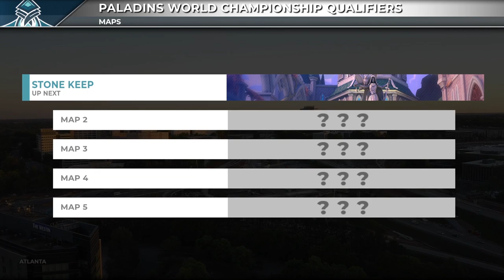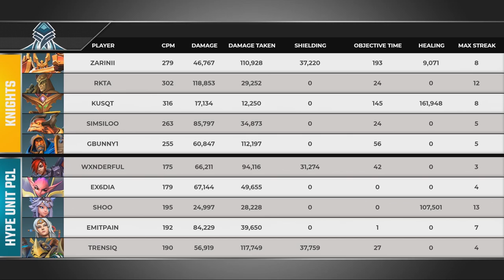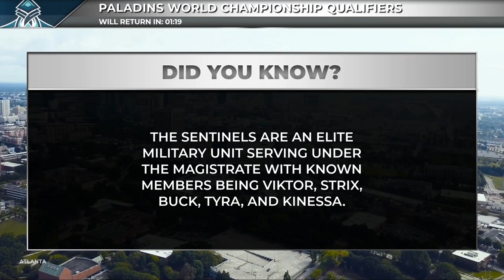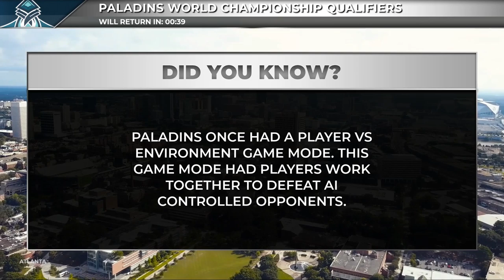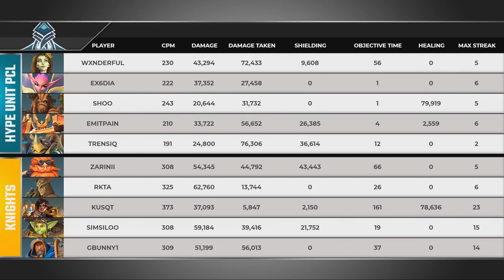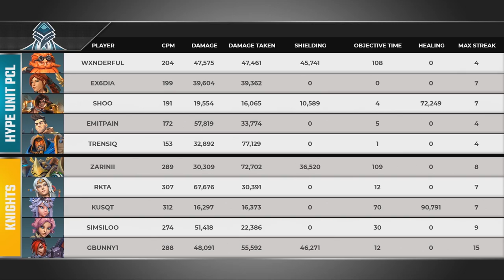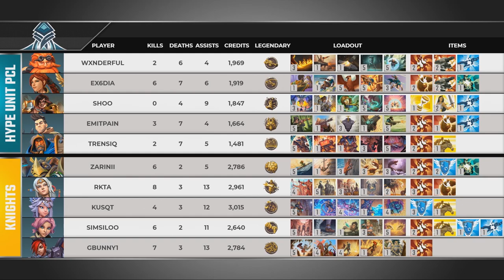PWC 2019 - Qualifiers - Match 6 - Pittsburgh Knights vs Hype Unit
Paladins World Championship 2019 - Qualifiers - Match 6 - Pittsburgh Knights vs Hype Unit

Game 1 - 13:08
Game 2 - 35:30
Game 3 - 52:29